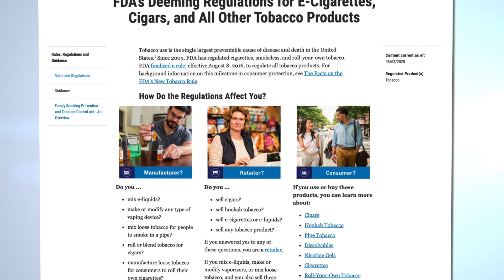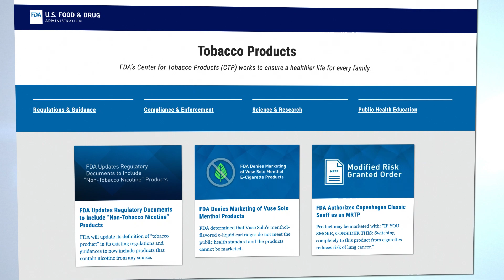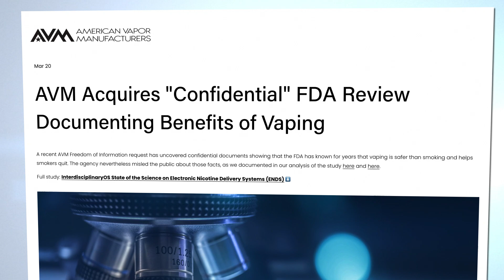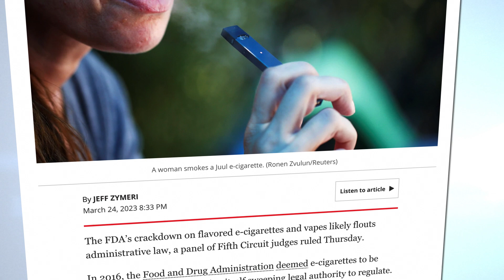CROSS-EXAMINATION | FDA Grilled Over Destructive Vaping Regulations | RegWatch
FDA’s single-minded focus on protecting youth from nicotine vaping products over the well-being of adult smokers is finally undergoing severe scrutiny. Recently a panel of Fifth Circuit judges, joining other courts across the country, took FDA to task for what it calls an unlawful de facto ban on flavored e-cigarettes. But the courts are not alone in grilling the agency over its shifting criteria and moving the goalposts for approval of vaping products in the U.S.

Joining us today is Allison Boughner, vice president at American Vapor Manufacturers. This non-profit organization recently hosted a frustrating yet revealing live interview with Dr. Brian King, the new director of the FDA’s Center for Tobacco Products.

How did the Dr. King cross-examination go? Find out!

This episode is supported by DEMAND VAPE